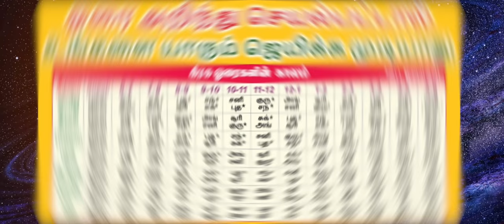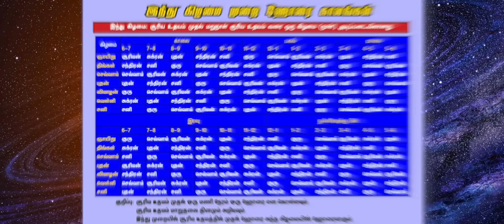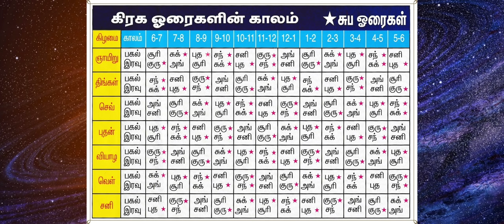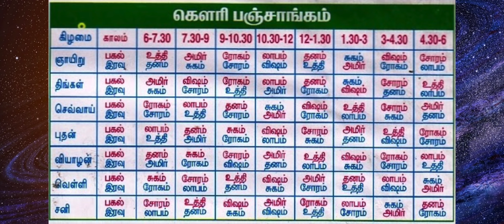7 ஹோரைகளில் காரிய வெற்றிக்கான ஹோரை எது ? நினைத்தது நடக்க ஹோரை ரகசியங்கள்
7 ஹோரைகளில் காரிய வெற்றிக்கான ஹோரை எது ?நினைத்தது நடக்க

7 ஹோரைகளில் காரிய வெற்றிக்கான ஹோரை எது ?நினைத்தது நடக்க ஹோரை ரகசியங்கள்

கடுமையான கடன் நெருக்கடிகள் தீர பணச்சிக்கல் தீர எளிய வழி அமானுஷ்ய பரிகாரங்கள்,எந்த ஹோரையில் என்ன செய்ய வேண்டும்?,ஹோரை – கிரக ஓரைகள்,நினைத்தது நடக்க ஹோரை ரகசியங்கள்,subha horai in tamil